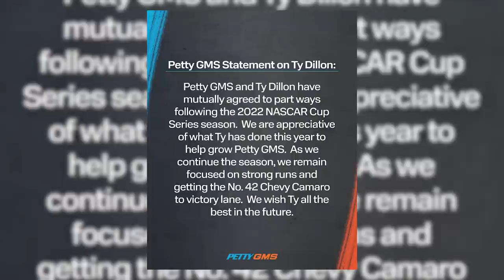Ty Dillon OUT at Petty-GMS in 2023 - Where Does He Go? Who Takes Over the 42?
Just days after Tyler Reddick announces his intent to leave Richard Childress Racing following 2023, Childress's grandson, Ty Dillon and Petty-GMS have announced they will mutually part ways following the current NASCAR season. Could this make Ty Dillon a potential candidate to replace Tyler Reddick, or does he go on to other ventures again? Does he even get another opportunity? Also, who do I think takes over the 42 car next season? Get my thoughts on today's announcement from Ty Dillon in today's video.